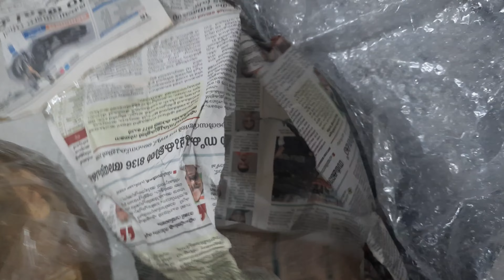Pure Bronze Vessel - వంటకి కంచు పాత్రలే శ్రేష్టం - Best Cooking Vessel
Alackal Bell Metals
Opp ksfe
Parumala Junction
Mannar
Alappuzha - 689622
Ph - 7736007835